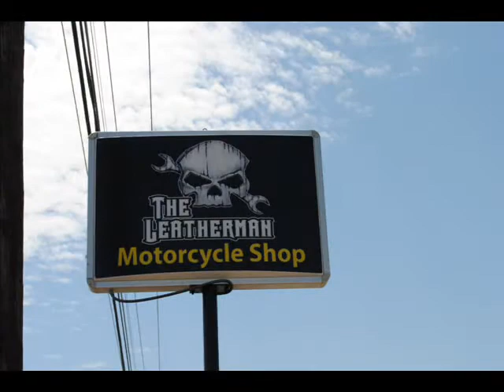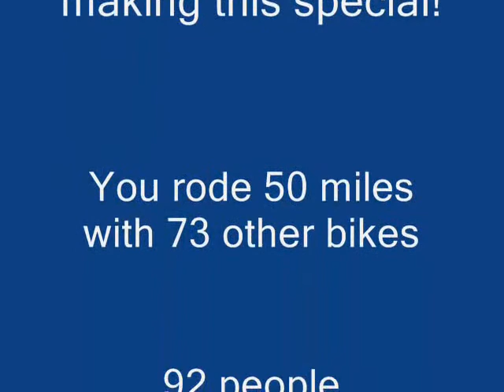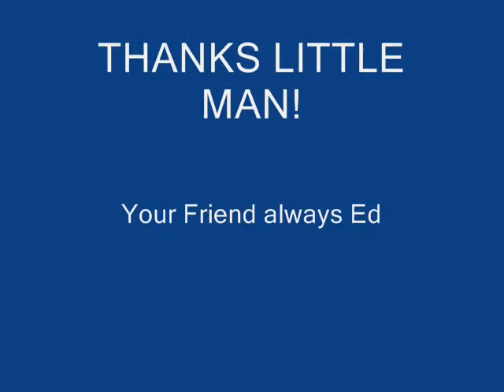Little Man's First Run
Rev-Up for Little Ones Charity Motorcycle Ride